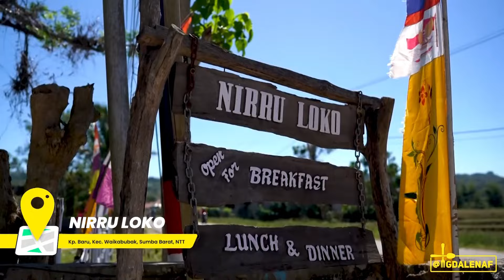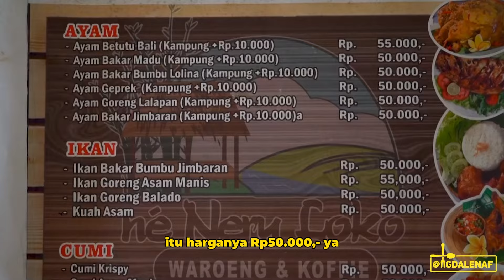BAHAN MASAKANNYA LANGSUNG DARI KEBUN PRIBADI!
Terima kasih pasukan bar-bar sudah nonton episode kulineran aku kali ini.

Follow dan ikuti bisnis aku yg lainnya juga ya!